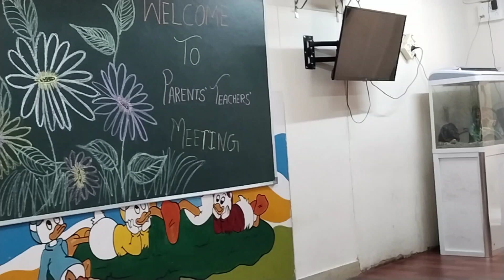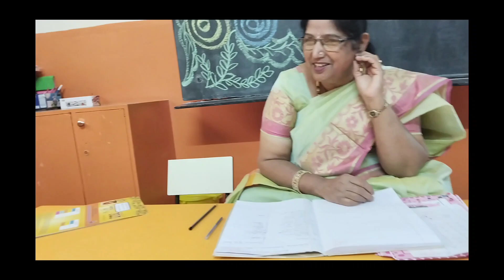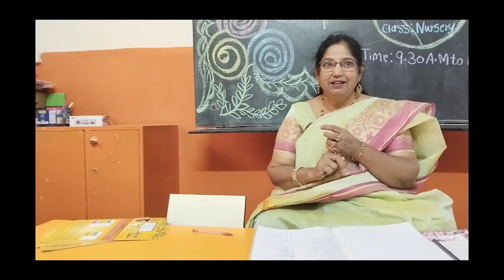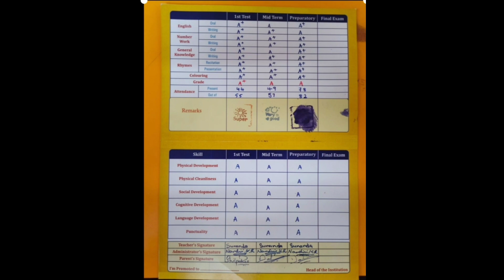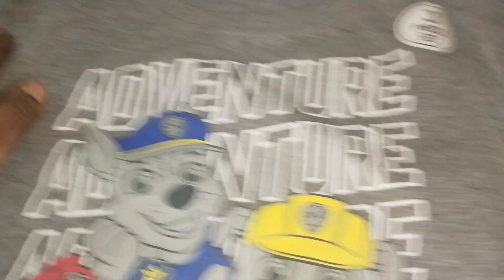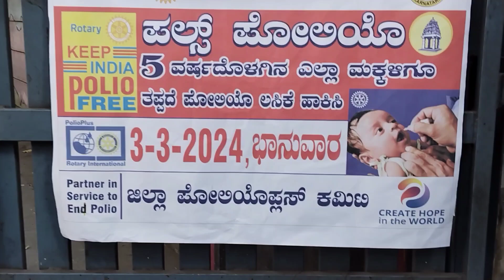ಅಬ್ಬಾ ಒಂದು ಸಲಿ ನು ಅಂದುಕೊಂಡಿರಲಿಲ್ಲ ಅಚಿಂತ್ಯ ಸ್ಕೂಲ್ ಅಲ್ಲಿ ಹೀಗೂ ಆಗತ್ತೆ ಅಂತ😁 Achu Ge Doctor day spl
ಒಂದು ಸಲಿ ನು ಅಂದುಕೊಂಡಿರಲಿಲ್ಲ Achu school alli ಹೀಗೂ ಆಗಬಹುದು ಅಂತ, Achu Doctors day spl Costume shopping, Pulsepolio for Achu.